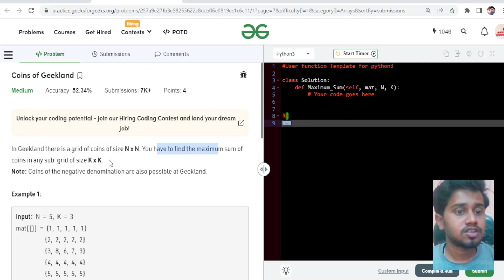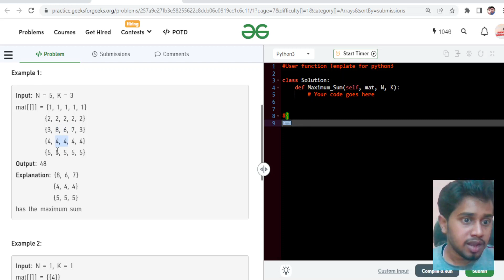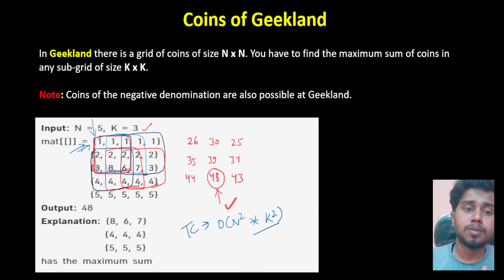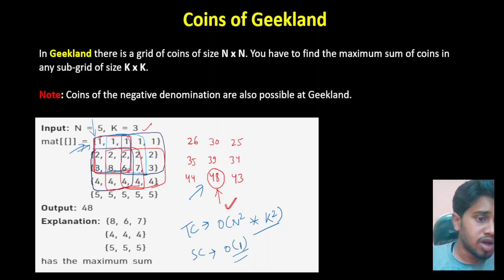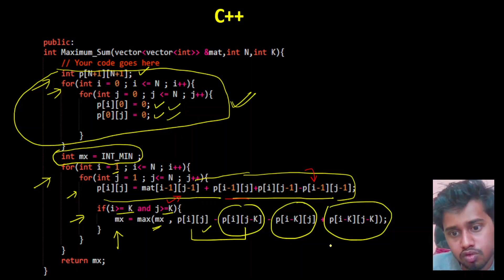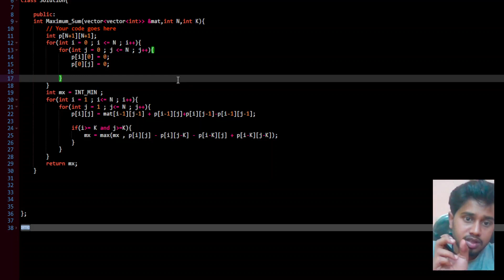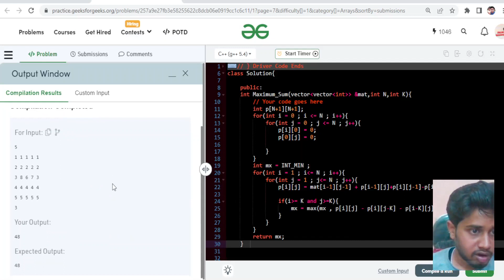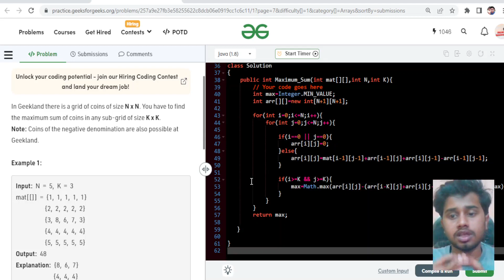Coins of Geekland | Leetcode | GFG| C++|JAVA | Coder Army Sheet | Code CIrcle